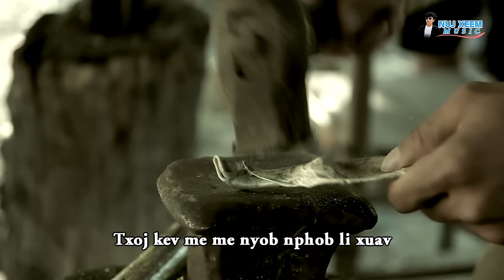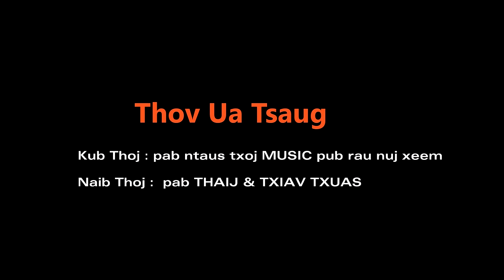Neeg pluag txoj kev - by nuj xeem _ nkauj tawm tshiab 2020-2021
Ua tsaug rau ib tsoom phooj ywg uas pab txhawb nqa nujxeem channel los tas li ...tswv tsis pub muab rub mus tso rau lwm tus YouTube .ua tsaug